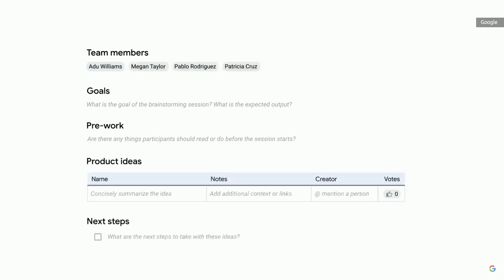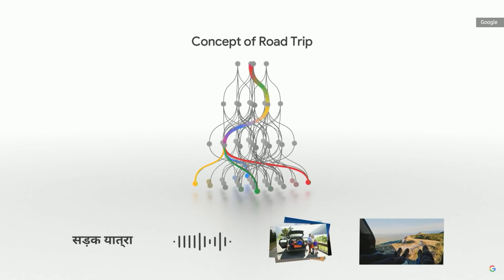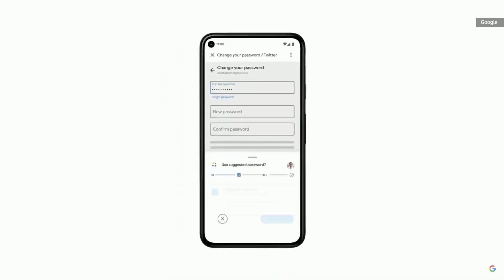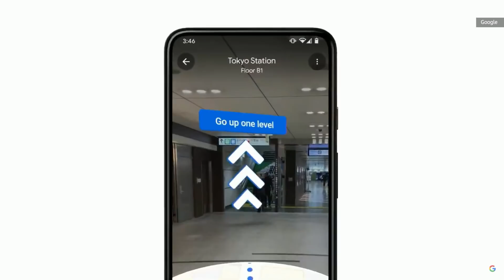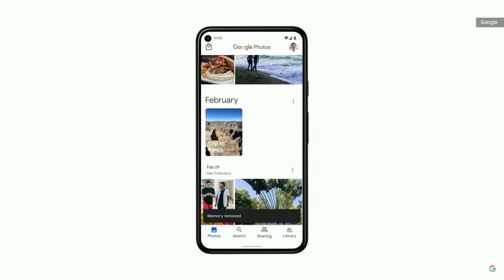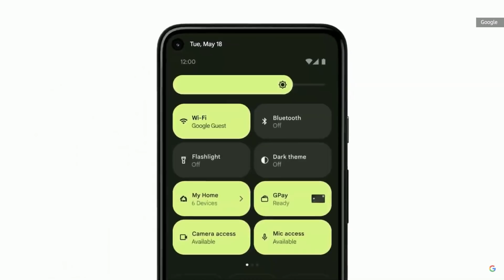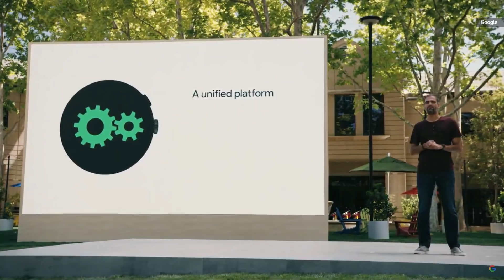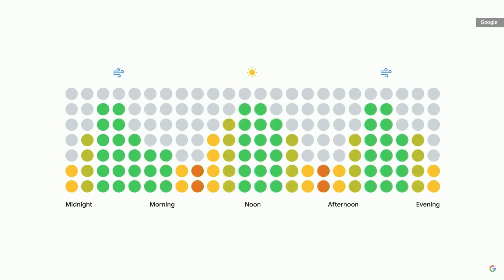Google I/O 2021 event under 16 minutes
All of the important announcements from Google I/O 2021 event in 16 minutes.